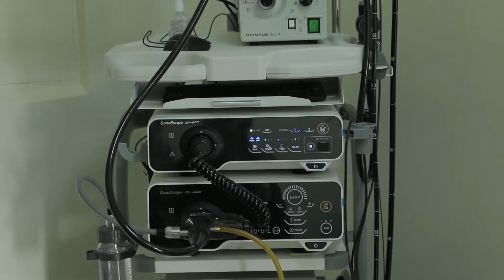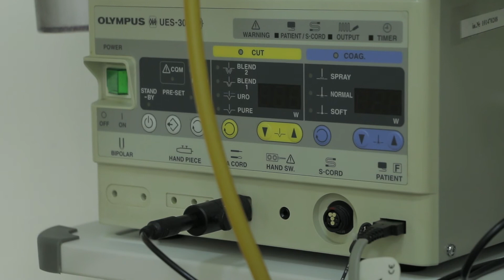Яким новим обладнанням лікуватимуть у військовому госпіталі?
У Рівненському військовому госпіталі з’явилося нове обладнання. Устаткування значно полегшить роботу лікарів та зекономить час пацієнтів.

Чим особлива медична техніка дивіться у наступному сюжеті.